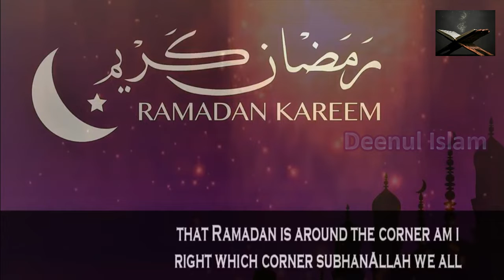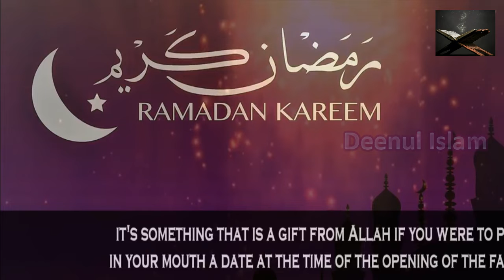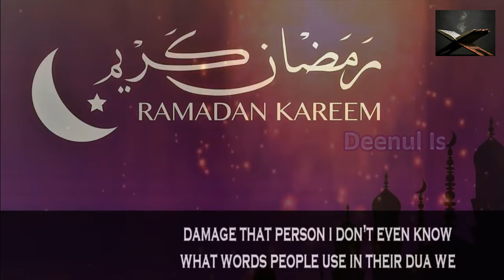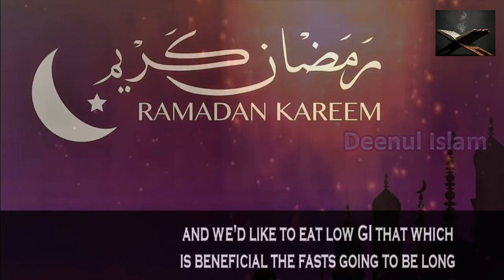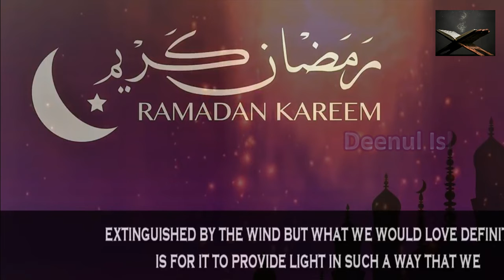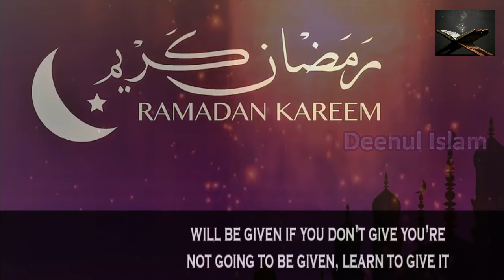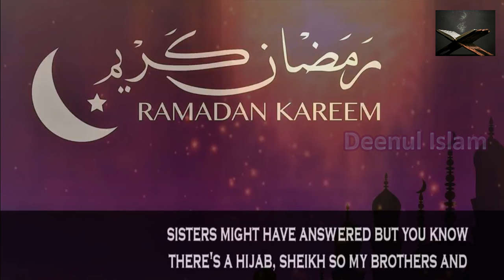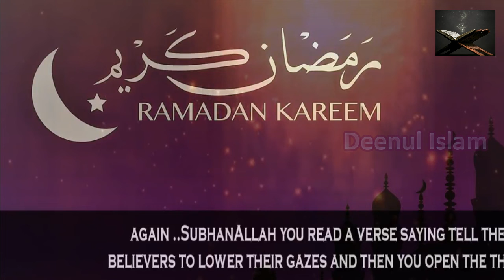That Things Bring Healthy Spirituality For Ramadan